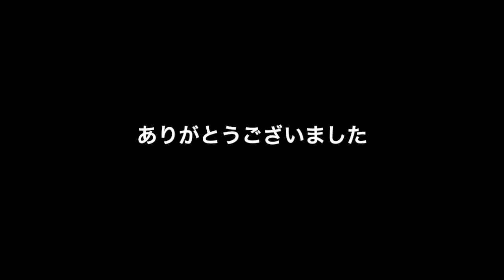３巻【卓球】軌道で惑わす！？曲がる巻込みサーブと曲がらない巻込みサーブ【下回転】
日常や詳しい情報はこちらへ

※出張コーチや講習会などの依頼もドシドシ待ってます☆

祐コーチやミユリーナ、動画に出てくる千木良メンバーへのファンレターやプレゼントなどはこちらへ